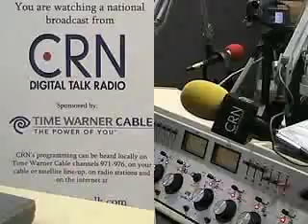CRN Digital Talk Radio's Chuck Wilder and Wes Vernon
Chuck Wilder's Original Talkback with todays guest Wes Vernon